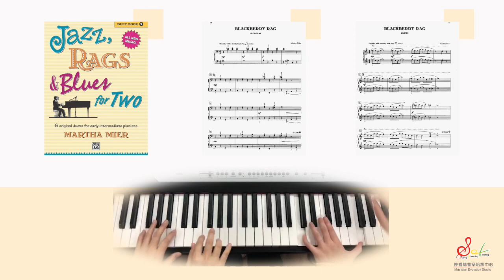Jazz, Rags & Blues for Two, Book 1_Blackberry Rag